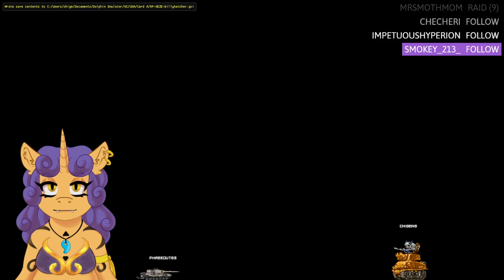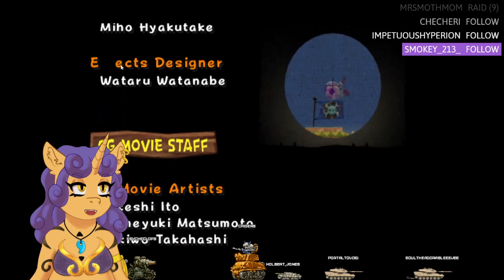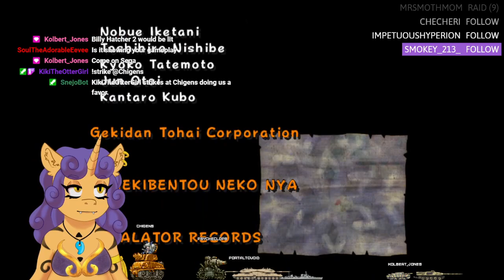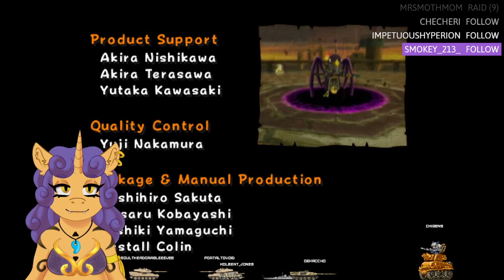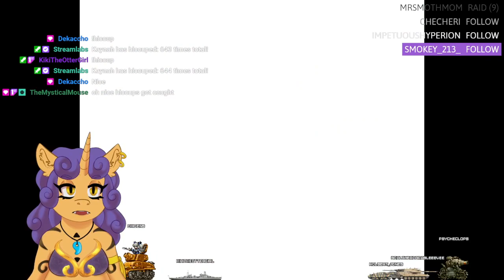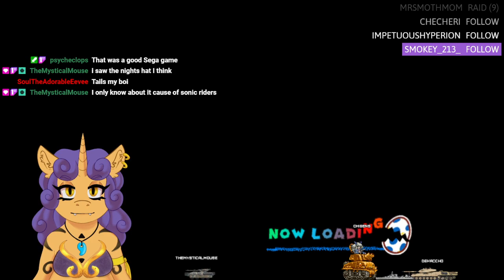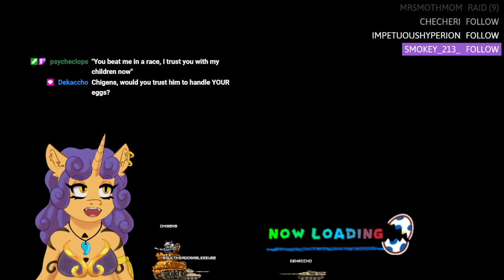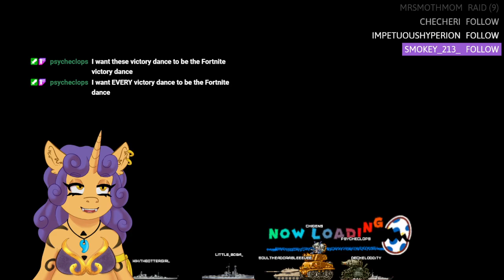Cock-a-doodle doo! | Snek plays more Billy Hatcher~ 🥚💘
Finishing up one of my favorite games of all time!

- STREAM INFO -
Date stream: July 6, 2022
Game: Billy Hatcher and the Giant Egg